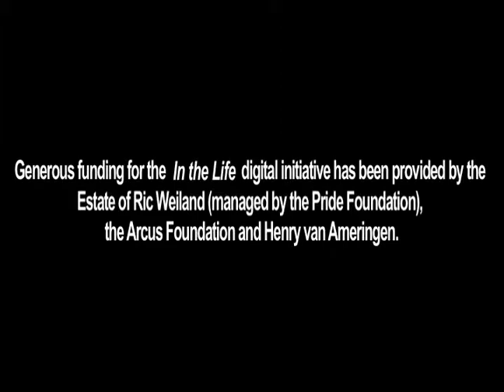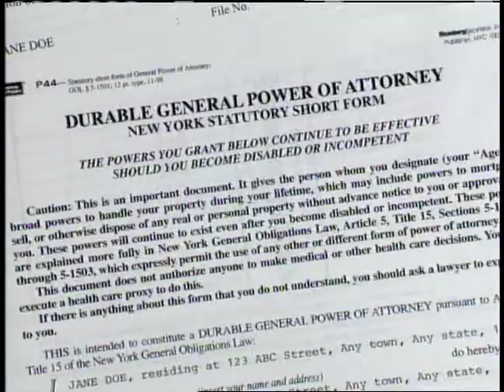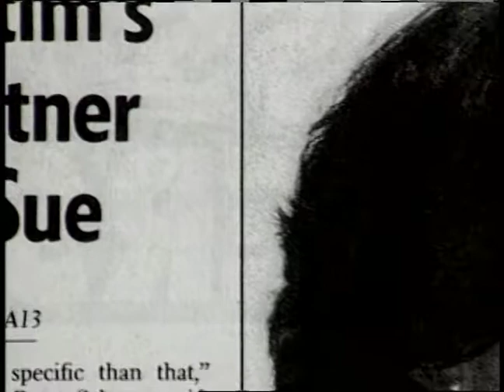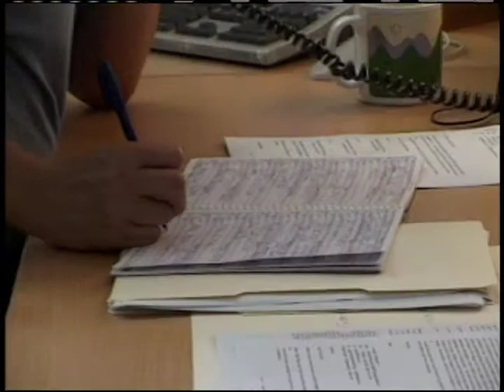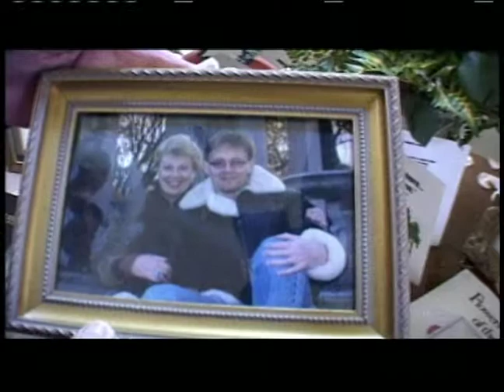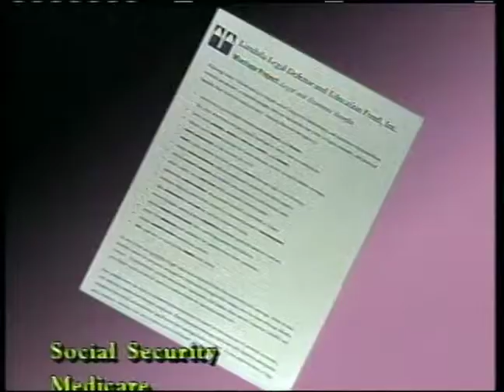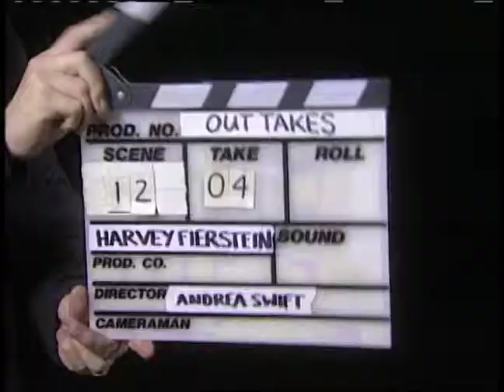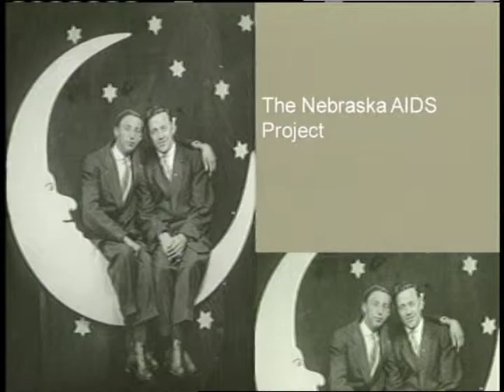In the Life: Ep. 1201, "11th Season Premiere"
In the Life: Episode 1201, "11th Season Premiere." Original airdate: October 2002. Host: John Bartlett. Featured guests: Jonathan Capehart, Sharon Smith, Harvey Fierstein, Dan Butler, Rachel True, Dirk Shafer, Paris Barclay, Beth Anthony, Arthur Dong.

Summary: The first episode of season eleven begins with a segment about Sharon Smith's fight for same-sex spousal rights after her partner, Diane Whipple, was killed in a dog attack in San Francisco. The Real to Reel segment profiles the film, Family Fundamentals, and interviews filmmaker Arthur Dong. The next segment spotlights gay and lesbian churches in Los Angeles and Dallas. The Out & About segment covers seven gay couples in New Jersey, Bill T. Jones, a rainbow flag exhibit, and the Gay Games in Sydney. The Hairspray segment looks at the Broadway musical. Harvey Fierstein talks about voting in this episode's Out Takes segment. Dan Butler, Rachel True, Dirk Shafer and Paris Barclay provide historical PSAs in this episode, and Beth Anthony provides the Celebrity ID.